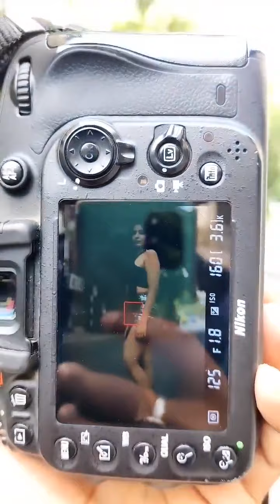Radhika Maroo Gorgeous Indian Beautiful South Actress Radhika Cute Instagram|TikTok Collection 2